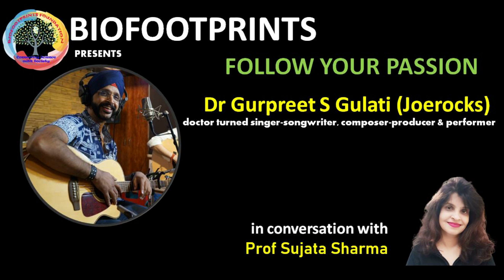Follow your passion : Dr Gurpreet S Gulati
Dr Gurpreet S Gulati,  Doctor turned singer-songwriter, composer-producer and performer, talks about how he followed his calling and took a leap of faith into the world of Music.
About Dr Gurpreet : He completed my MBBS and then MD (Radio-diagnosis) from Maulana Azad Medical College in 1999. The same year he joined the Cardiothoracic Centre at All India Institute of Medical Sciences (Delhi), and retired as Professor in 2019. He always had a keen interest in music.
Nine years ago, he found my inner calling on a trip to San Francisco!  Since taking a break from medicine, he has collaborated with other musicians, founded several bands (including the current “The Joerocks Band”), and set up a YouTube channel.

About his music :
Since April 2020, he has released 11 songs. While some of these deal with social/health issues, he
has also released music in the mainstream genre. His work has been featured on TV, Radio and
print media, including ‘Mann Ki Baat”.